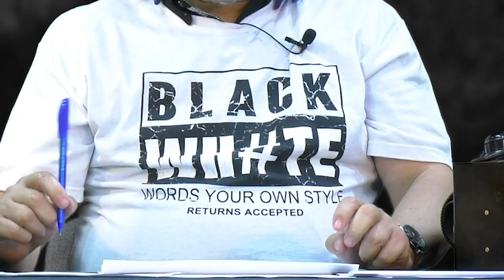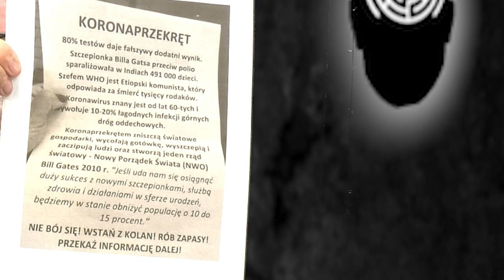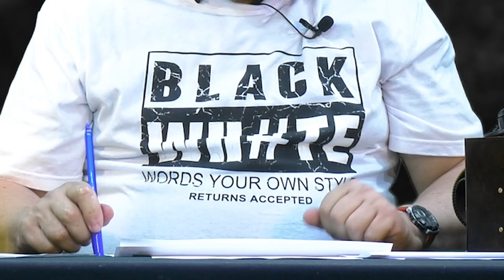Krótki Kurs Szpiegowania #11. Szczepionki, służby, dezinformacja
Jest bardzo wiele bardzo sygnałów, które świadczą o tym, że te ruchy antyszczepionkowców, wbrew temu co deklarują, nie są spontaniczne. Są w dziwny sposób sterowane i wspierane przez zorganizowane instytucje, najprawdopodobniej rządowe, i najprawdopodobniej spoza wschodniej granicy Unii Europejskiej.

Krótki Kurs Szpiegowania to komentarze Piotra Niemczyka z perspektywy eksperta od wywiadu, przeciwdziałania zagrożeniom oraz praktyki działania służb specjalnych.
Obserwuj nas!